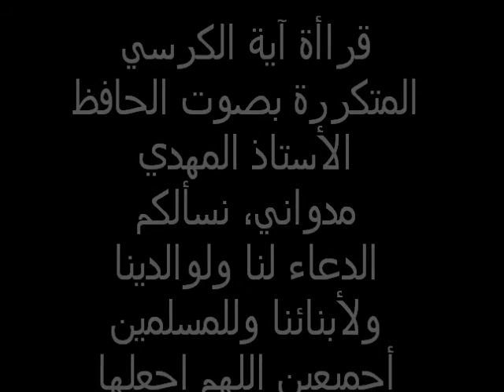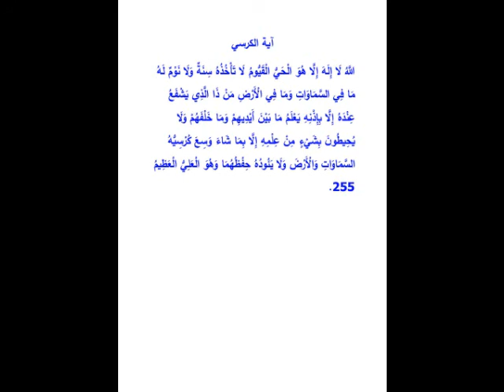القرآن الكريم آية الكرسي متكررة ساعة كاملة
التلاوة للحافظ المهدي مدواني
هذه الآية هي الرقية الشرعية التي ورد بها الدليل